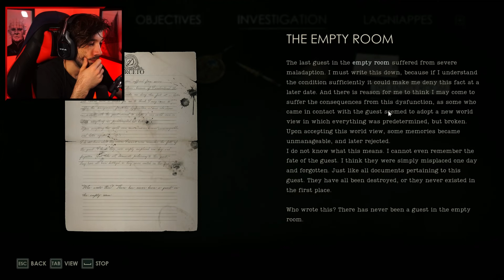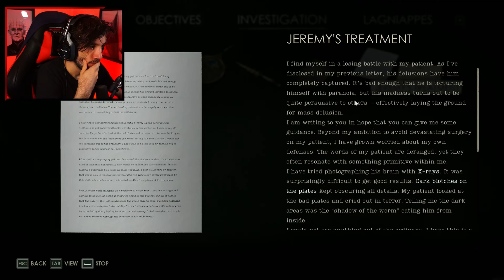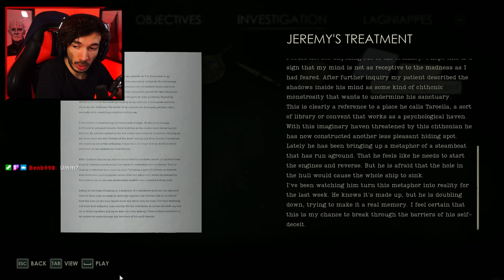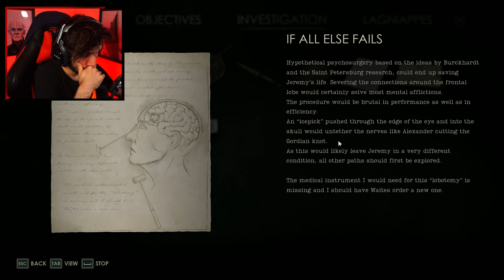90's Cult Classic Horror | Alone In The Dark | Part 6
New PC Gameplay. Story Walkthrough Of Alone In The Dark Part 6

A Haunting Tale of Mystery and Madness
Step inside Derceto Manor, an asylum shrouded in intrigue, guarding a terrible secret. Client Emily Hartwood and private investigator Edward Carnby embark on a harrowing quest for answers; Emily to the mystery of her missing uncle, Edward to the toughest case he will ever face, and both to questions they dare not ask themselves. This re-envisioned classic invites you to explore an unforgettable single player adventure rich with suspense, frights, and revelations that will test the limits of your imagination.
Featuring Hollywood Talent
Experience some of the greatest acting survival horror has ever seen through the performances of award-winning actors Jodie Comer (Killing Eve, Free Guy) and David Harbour (Stranger Things, Black Widow) in their first videogame roles. Jodie and David’s immaculately captured likenesses breathe life into Emily Hartwood and Edward Carnby, lending a deeply personal aspect to Alone in the Dark’s story that demands it be played twice to get the full experience.
A Tribute to Horror Pioneers
Rediscover the essence of psychological horror in a game that respectfully nods to its 1992 origin, the game that established the survival horror genre. Alone in the Dark is your gateway to an experience steeped in the atmospheric dread of classic horror, with next-generation storytelling and gameplay. A must-play for fans of twisted tales, nerve-wracking exploration, and desperate combat.
A Story That Challenges Reality
Envisioned by Mikael Hedberg, acclaimed writer behind modern horror classics “SOMA” and “Amnesia”, Alone in the Dark’s intricate web of mystery delves into themes of trauma, faith, evil, and abandonment. Whether you choose to brave the nightmare as Emily or Edward, you will uncover secrets that defy everything you thought about videogame storytelling.

Explore Derceto Manor in this reimagination of Alone in the Dark, a love letter to the 90’s cult classic horror game.
Return to the roots of psychological horror and experience an atmospheric journey worthy of the game that started the genre.
Dive into a world full of sounds that make your skin crawl with a haunting, yet mesmerizing doom jazz soundtrack.
Enjoy the thrill of desperate survival in a world where reality starts to crumble, evil lurks in every shadow and ammunition is scarce.
Experience this nightmare from either Emily Hartwood’s or Edward Carnby’s perspective and unearth the dark secrets of a gothic mansion.
Immerse yourself in a deep psychological story that goes beyond the realms of the imaginable, by Mikael Hedberg, cult horror writer of SOMA and Amnesia.
See Emily and Edward brought to live by the Hollywood talent of Jodie Comer (Killing Eve, Free Guy) and David Harbour (Stranger Things, Black Widow), who lend their voices, their appearance, and their formidable acting skills to the protagonists.